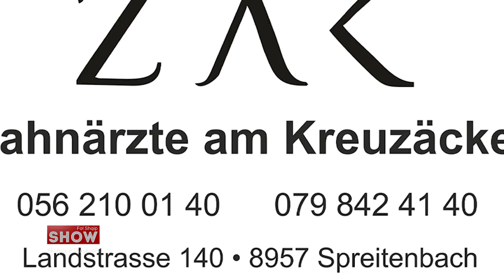"Fol Shqip" Show - Reshat Blakqori